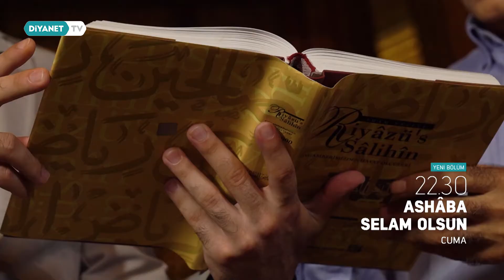Ashâba Selam Olsun 13.Bölüm - Tanıtım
Onlar merhamet mevsimini taşıyan kervanlarla Hz. Peygamber’den (s.a.s.) bir iz gibi düştüler yollara.

Ve Onlar için söylenecek tek şey vardı. Gökteki yıldızlara, Ashâba Selam Olsun…

Konuğumuz Prof. Dr. Mehmet Mahfuz Söylemez

Ashâba Selam Olsun her cuma 22.30'da Diyanet TV’de.